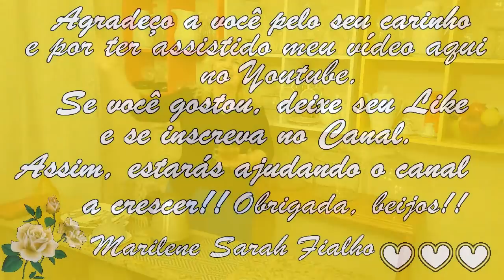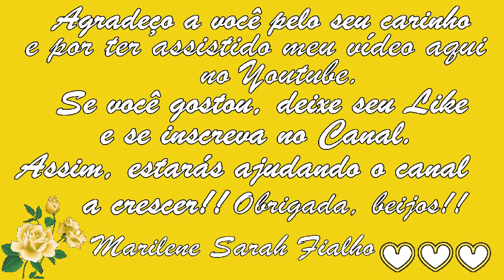Elimina Nódulos, Caroços nos Seios, Enrijece e Diminui Remédio 💖 MARILENE SARAH FIALHO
🌻 MEUS PRODUTOS 🌻
💝 Ervas, Temperos e Especiarias:

⭐ Eletrônicos com o Melhor Preço do Mercado:

BRASIL
BANCO ITAÚ
AGÊNCIA: 0409
CONTA CORRENTE: 04706-5
MARILENE FIALHO

Bjss 💖💖🌺🌺